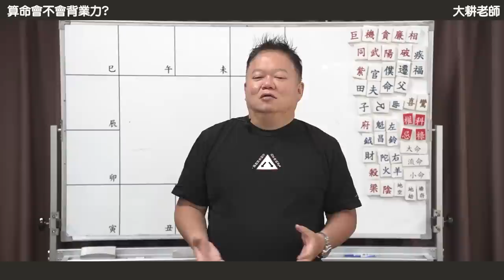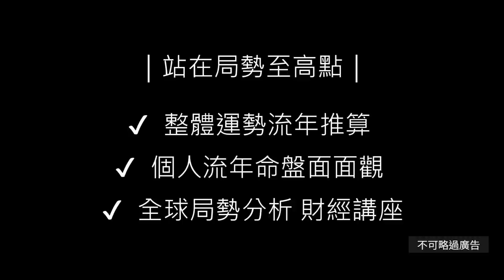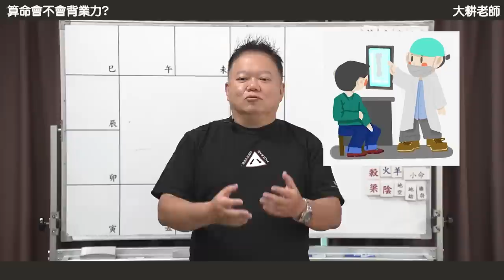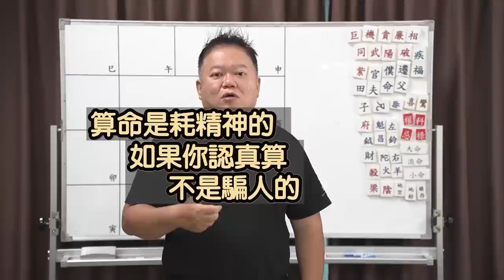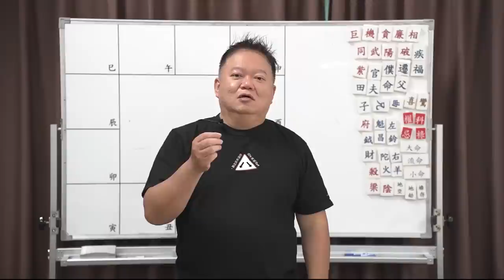算命會不會背業力？►國際紫微學會&大耕老師◄請開字幕